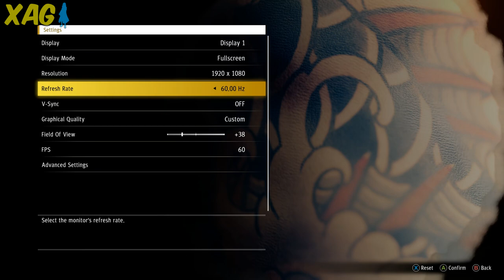Yakuza Like a Dragon é a renovação familiar da franquia (impressões/opinião)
Yakuza Like a Dragon (Xbox Series X, Series S, Playstation 5, Playstation 4 e PC) - Neste vídeo apresento a minha opinião baseada nas primeiras impressões do jogo e 3hrs de gameplay. A ideia é falar da história que busca renovar a franquia com um novo protagonista chamado de Ichiban Kasuga e da mudança para gameplay de lutas em turno no estilo RPG.

Outro ponto que abordo é o porte de PC e algumas questões técnicas do título como trilha e performance. Será que vale a pena pegar o título por agora?

Xbox Live: GamerXJPSDC
PSN: GamerXJPSDC
Steam: XAnimeGamer